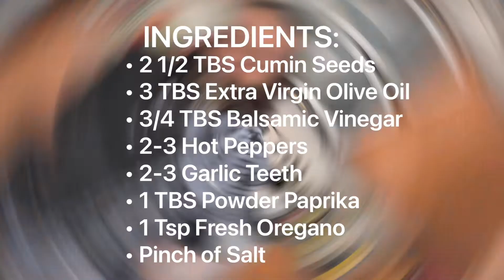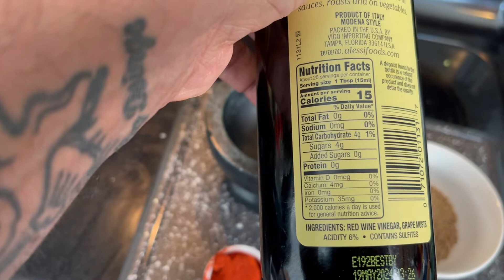Mojo Rojo Canario [Fresco y Natural]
Let’s Create! Mojo Rojo Canario is a very nice complement for fish and in my opinion it has the necessary spice for other meals like fried plantains (tostones) and even potatoes. It is typically spicy and I followed a more traditional recipe but with fresh ingredients.